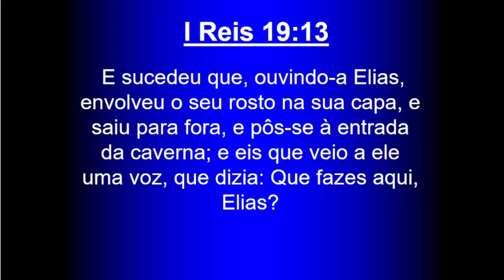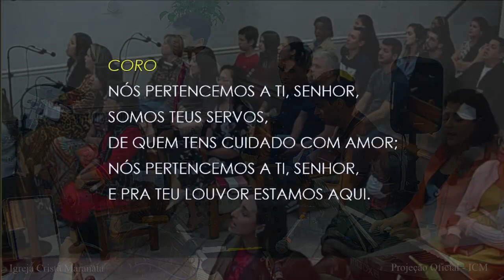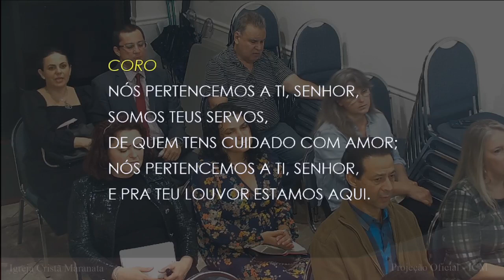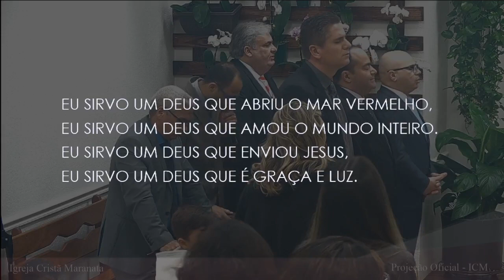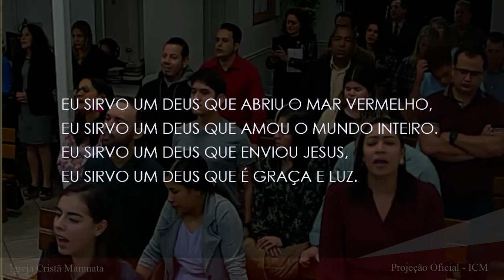Saturday Service (2024-01-06) Maranatha (Pompano Beach, Florida)